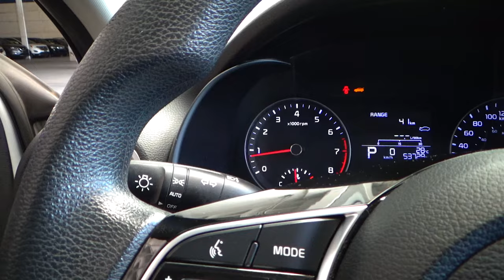Kia / Forte / 2019 - 10783